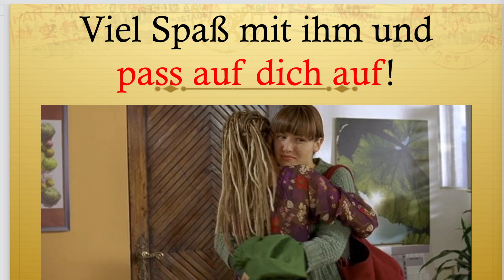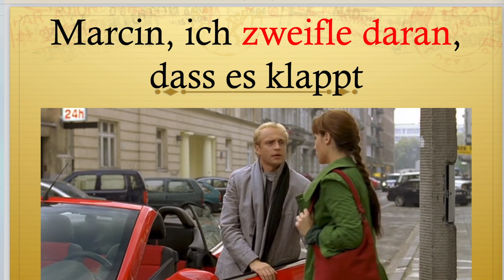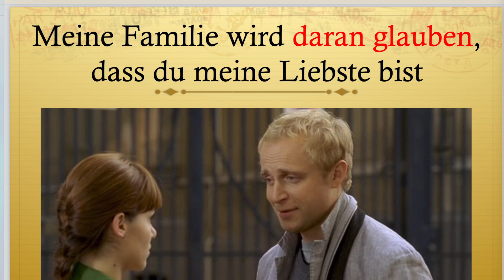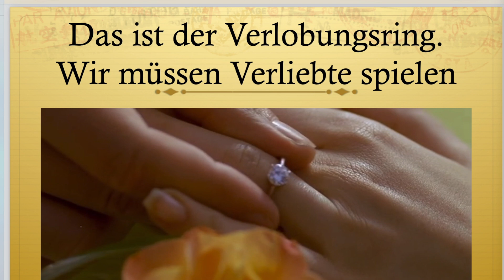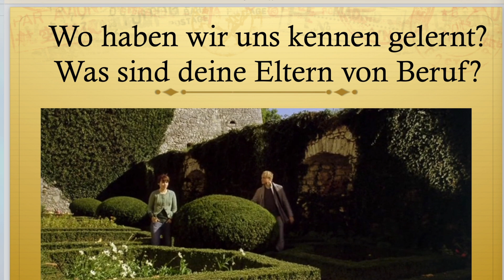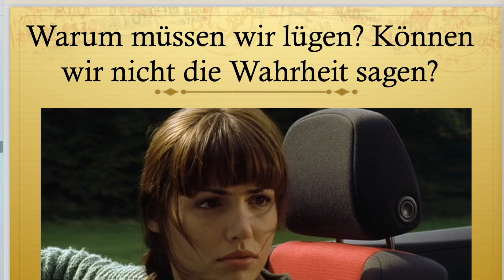Dialogi z komentarzem 6